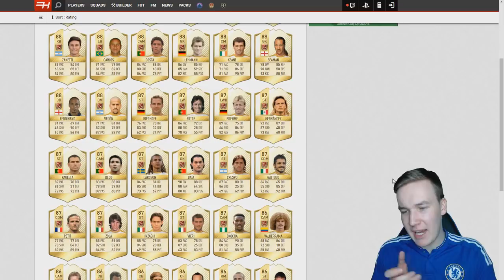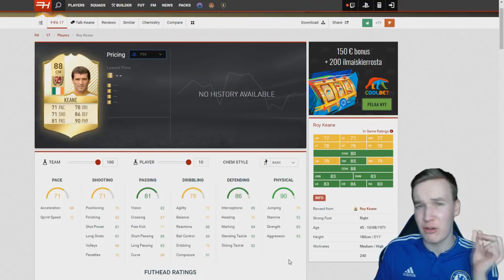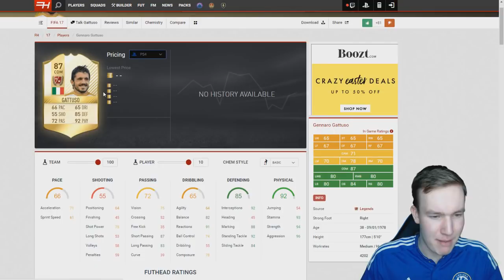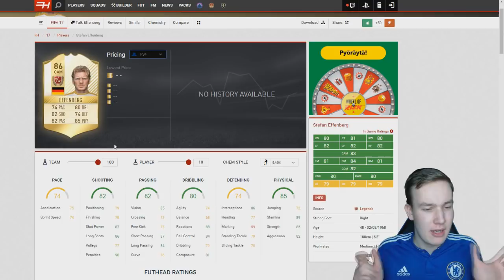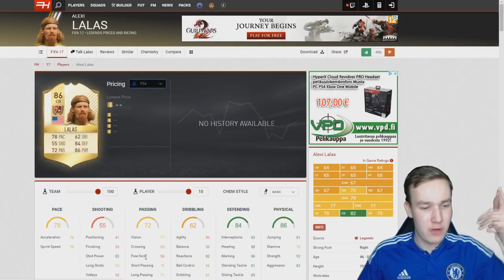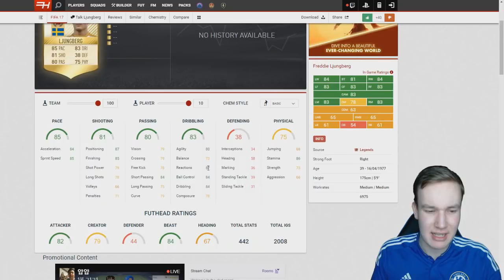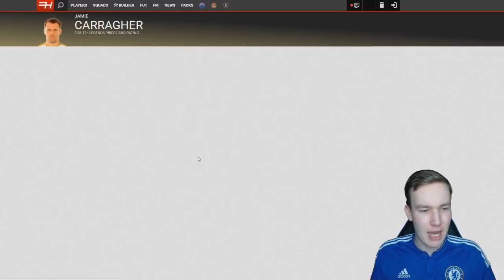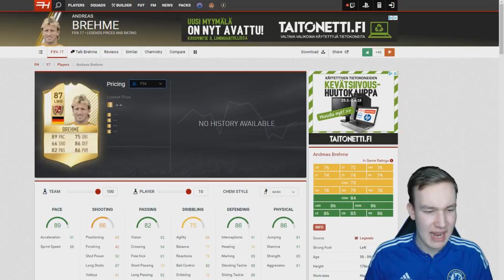FIFAN HUONOIN LEGENDA KOSKAAN...?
Hakusanat:
Snipux
SnipuxHD
Fifa 18 Suomi
Fifa Suomi
Fifa 18
Fifa
Fifa 18 Ultimate Team Suomi
Fifa Ultimate Team Suomi